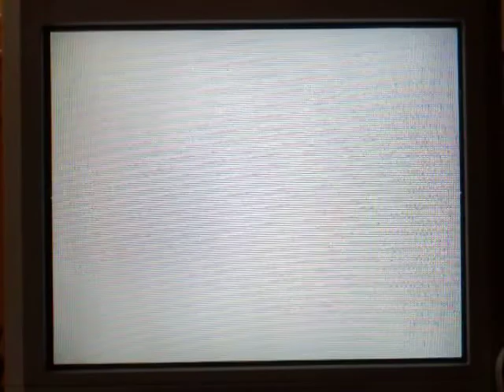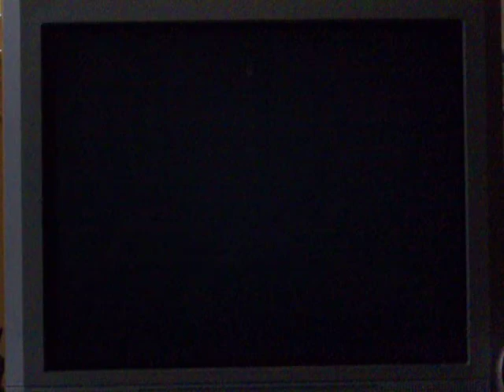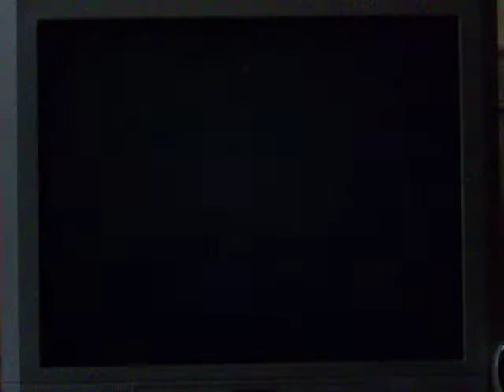Lets Play Diddy Kong Racing: Part 6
i beat another surprisingly easy boss, get really shocked, curse a lot, and bet 2 levels in "shebert" island... Still not sure why its called sherbert but whatever... ENJOY!!!